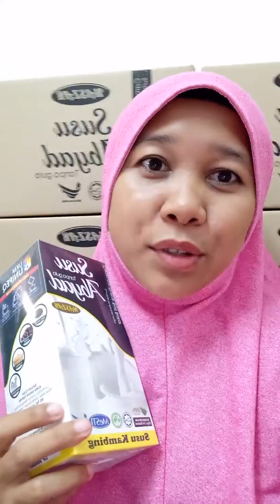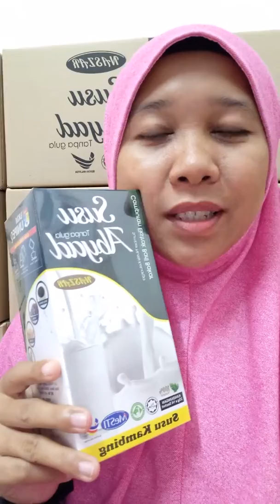BABY BOLEH MINUM SUSU ABYAD.